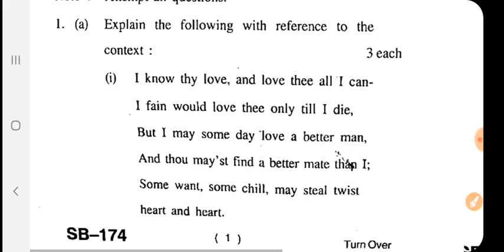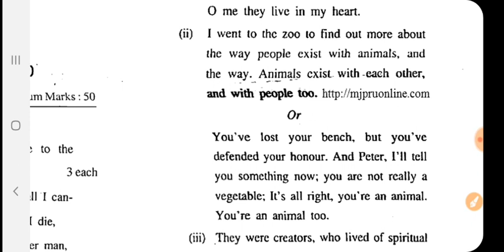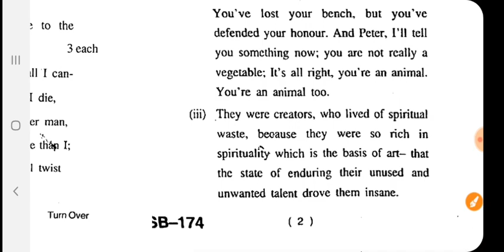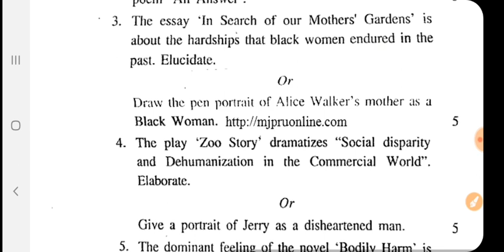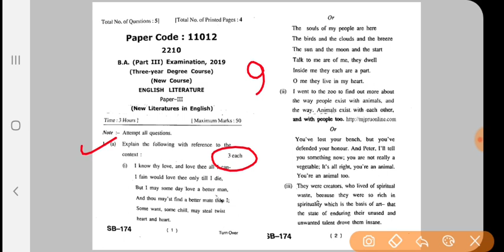Ba part -3 , English Literature (paper-3) model paper 2020 mjp ruhelkhand university...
B.A.part-3 English Literature (paper 3) model paper 2020 mjp ruhelkhand university...

Is video me aapko ba ke model paper ke bare me bataya gaya hai...